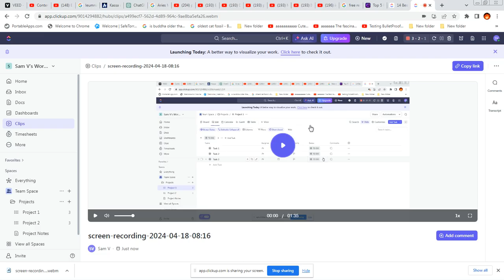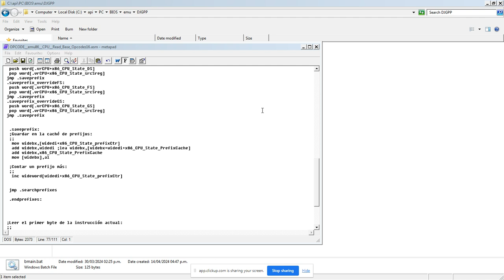OPCODE__emu86__CPU__Read_Base_Opcodes16 - Aplicar y Guardar Prefijos de Segmento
Productos vendidos (en eBay):

x86_CPU_State_srcSreg contiene el valor actual del segmento en memoria por defecto, sea el predeterminado o el indicado por un prefijo de segmento.